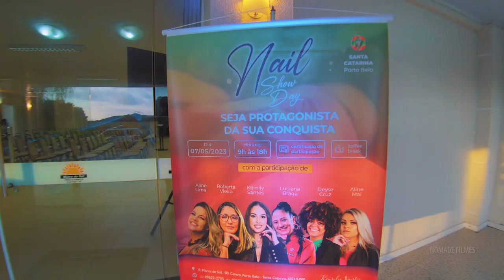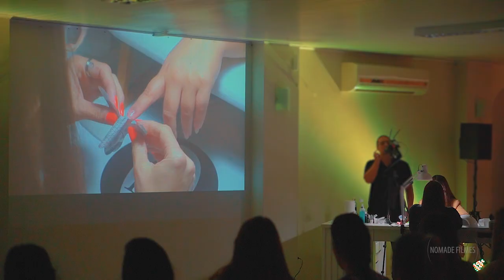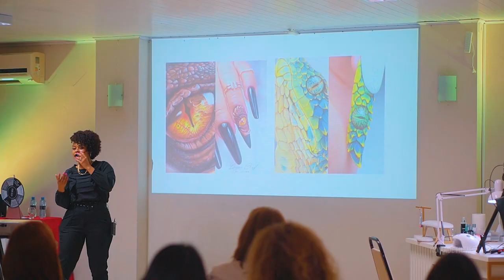Enlife Group | Nail Show Day Santa Catarina